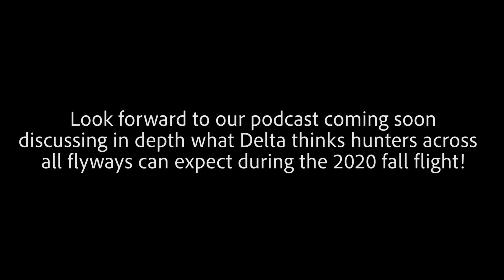Fall Flight 2020 Outlook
Will more ducks head south this fall than last season? Delta’s Dr. Frank Rohwer and Matt Chouinard assess 2020’s habitat conditions and duck production in the all-important prairie pothole region.